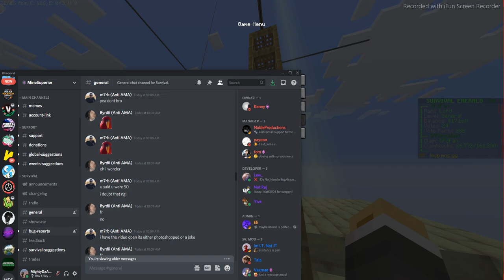The Start of it All - 1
3 hours of me just playing MineSuperior Survival Emerald